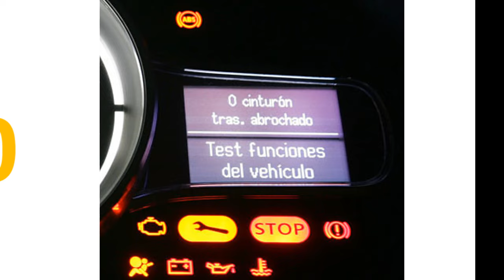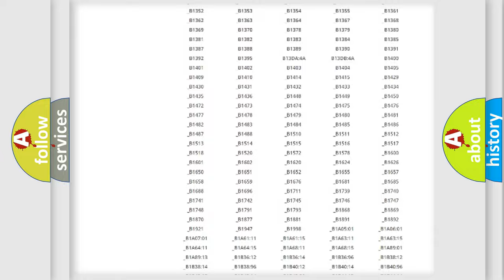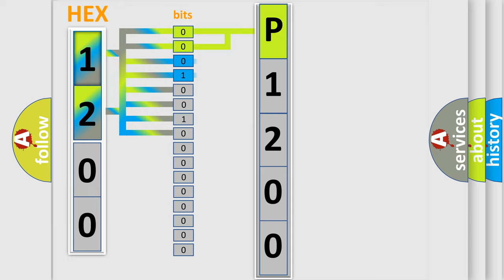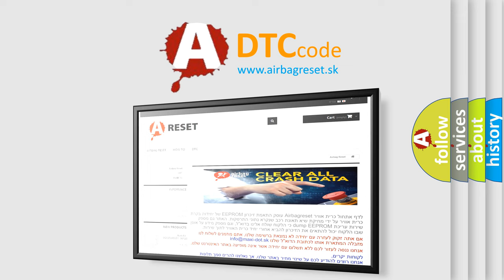DTC Lexus P1200 Short Explanation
Contents:
0:21 Basic DTC analysis according to OBD2 protocol standard.
1:48 Insight into programming
2:58 A diagnostically understandable description of the Diagnostic Trouble Code
3:05 Basic error definition

Make:
Lexus
Code:
P1200
Definition:
Invalid Data Received From Vehicle Dynamics Control Module
Description:
Cranking,noSupply voltage,&gt;7 V or 27 V